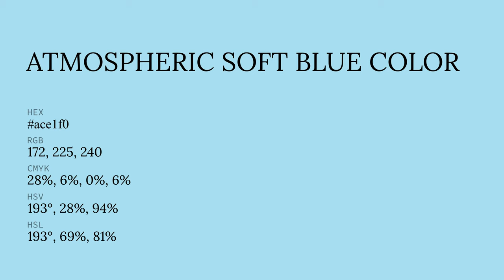Atmospheric Soft Blue color ace1f0 hex color - Blue color - Warm color ace1f0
What color is Atmospheric Soft Blue ? ace1f0 hex color - Blue color - Warm color ace1f0

Hex ace1f0 Color Code is also known as Atmospheric Soft Blue color.

Hex ace1f0 Color code in RGB color code model is created after adding 67.45% red color, 88.24% green color and 94.12% blue color.
Hex ace1f0 Color code in CMYK color (process color) code model is generated after subtraction of 28% cyan, 6% magenta, 0% yellow and 5% black.